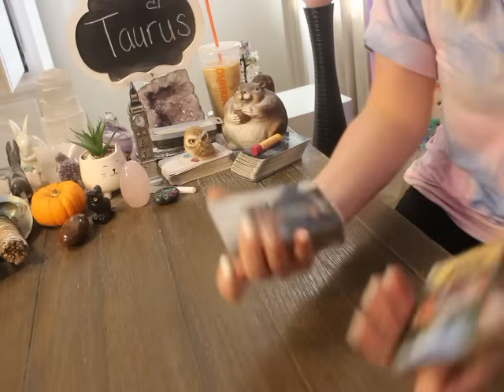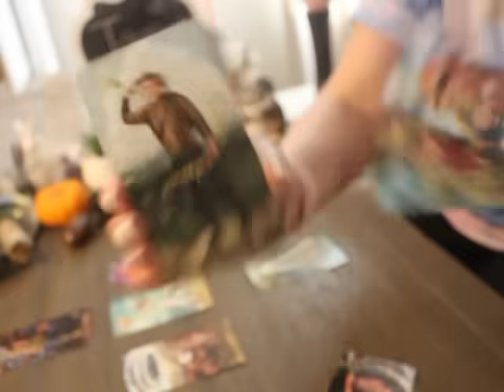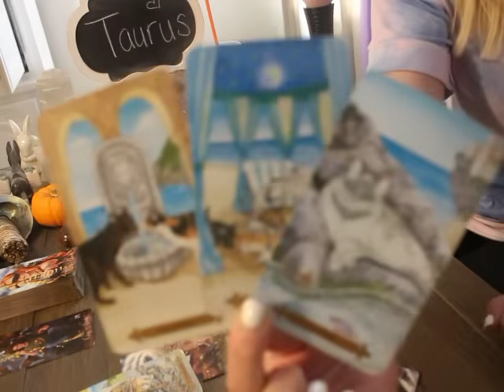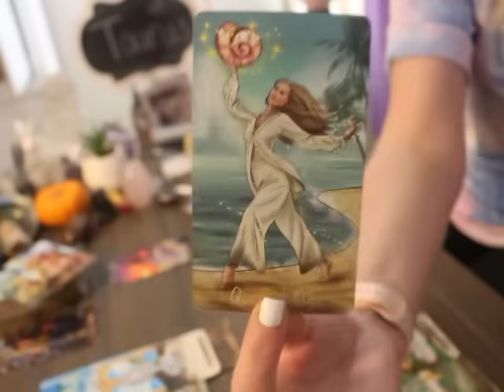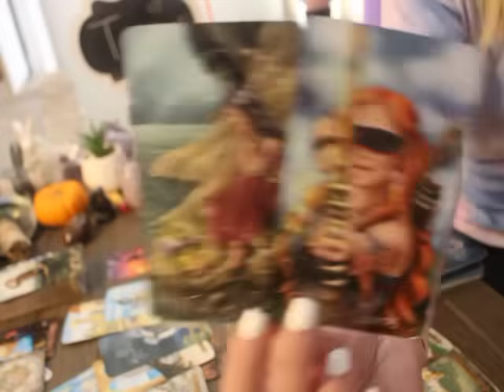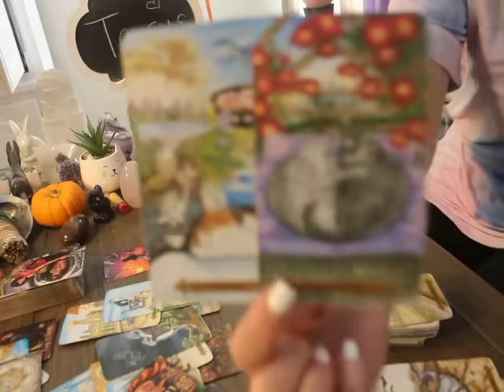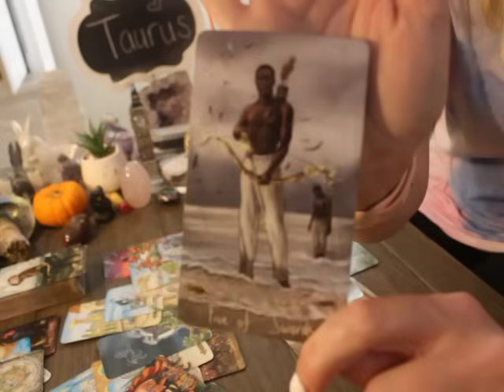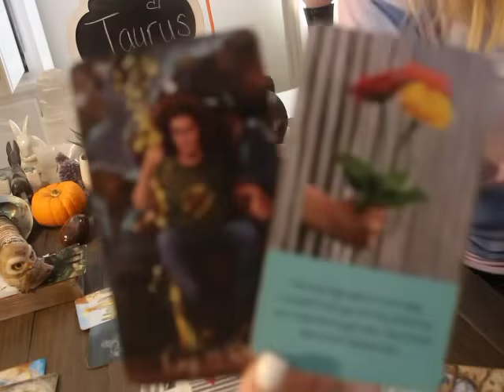TAURUS: “I RARELY SEE THIS TYPE OF SUDDEN CHANGE BETWEEN TWO PEOPLE” 💗🫢 OCTOBER 2024 TAROT LOVE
TAURUS OCTOBER 2024 Tarot love Reading

ALL SIGNS 🙋🏼‍♀️💗 Their Feelings for You! 💫 October 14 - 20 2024 Tarot Love Reading

The decks used in Todays reading 👇👇👇

WYSPELL WILD REFLECTIONS

Journey to OZ and Wonderland Tarot Deck